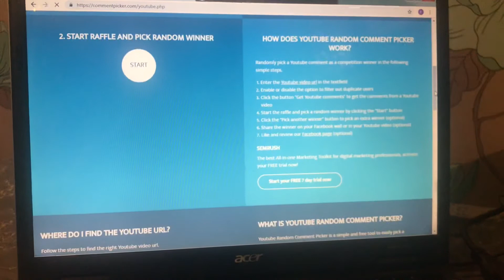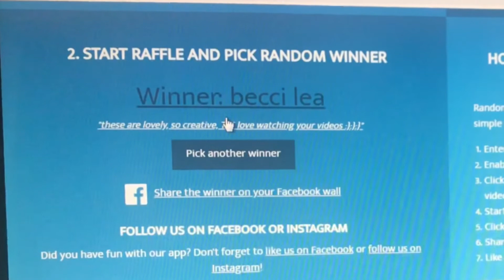1st random giveaway